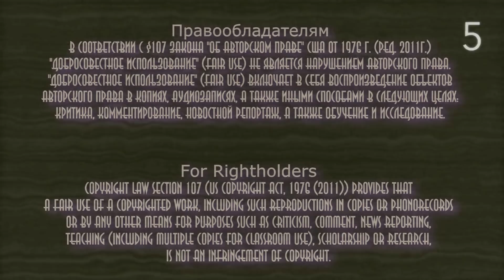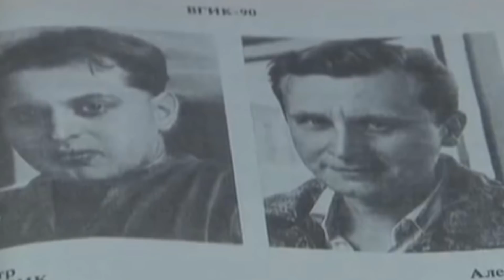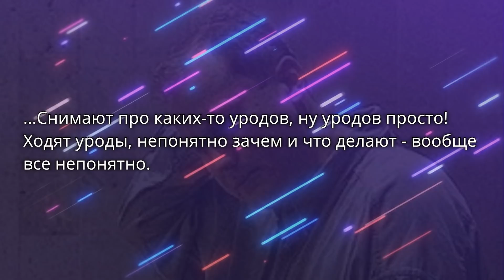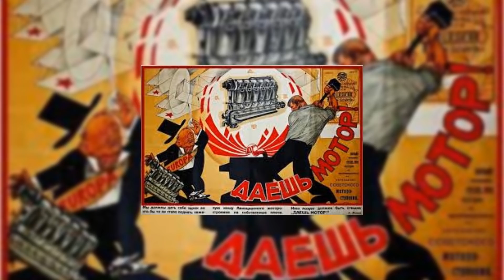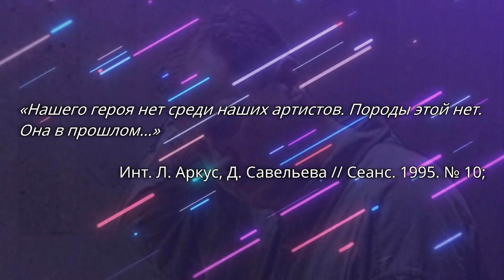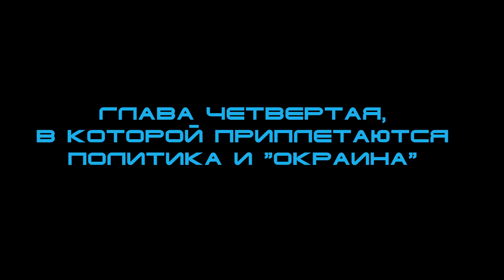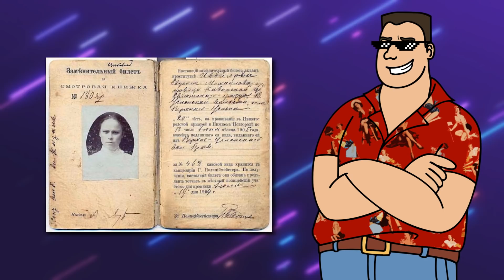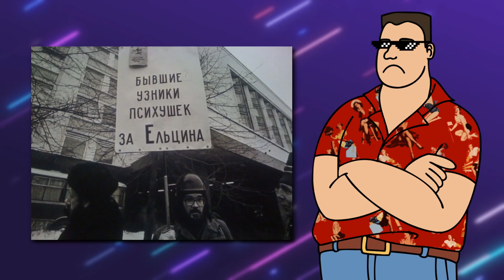ДЕТИ ЧУГУННЫХ БОГОВ: постсоветское технофэнтези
Природа настолько очистилась, что на канал вернулись видео про кино. Кино настолько недооцененное и забытое, что единственная версия в приемлемом качестве снабжена титрами и встроенными субтитрами строго на английском языке. Кино, имевшее дичайший потенциал для развития киноязыка и подходов к сценарию. Кино про людей и эпоху, но при этом не про них.